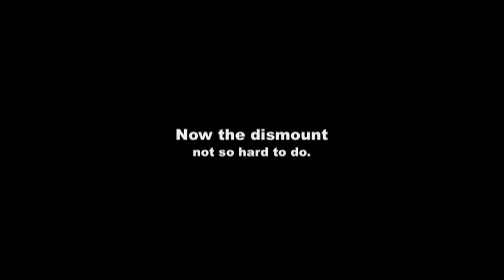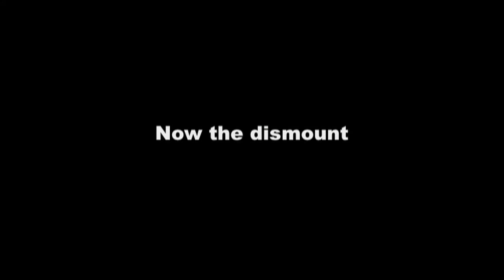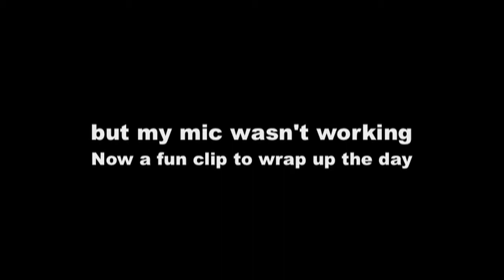36'er mounting-riding-random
some tips on mounting a 36" unicycle